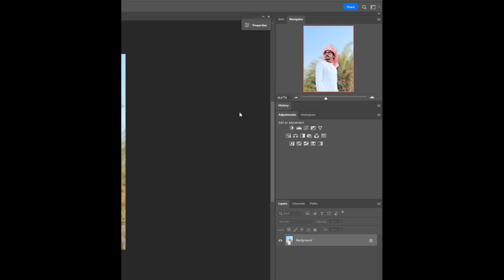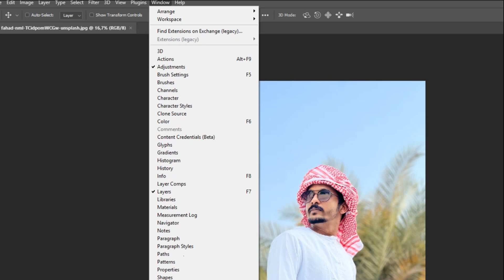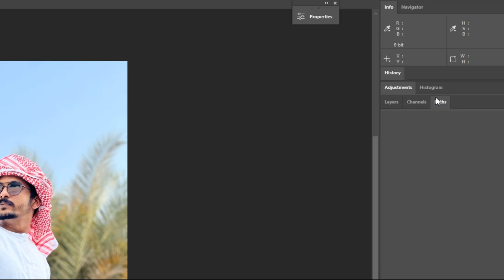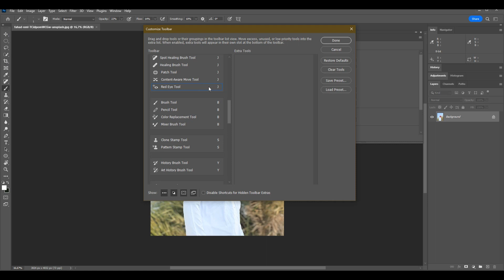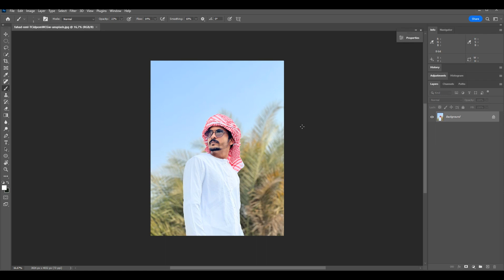Фотошоп для веб дизайнера Урок 2. Настройка рабочей обрасти | Мастер класс по Фотошоп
👉🏻Курс UX-дизайн в Figma. UX-аналитика проекта

В ролике рассказыаю как настроить рабочую среду в фотошопе для веб дизайнера, какие нужно вынести инструменты

Это второй урок мастер класса по фотошоп для веб дизайнеров

Это канал о веб дизайне в программе Figma.
Тут ты найдешь массу полезного контента по работе в Figma, обучающие видео, туториалы.
Каждую неделю выходят полезные видео уроки по фигме и дизайну.